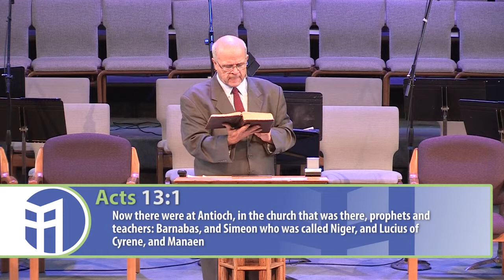SGT and Missions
Recent Videos -